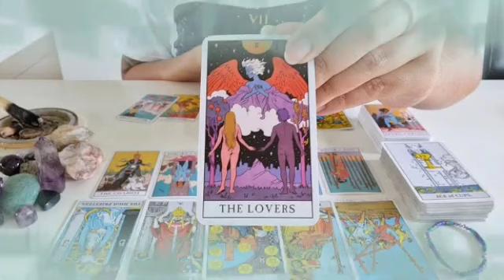برج العقرب ♥️لنصف الأول تشرين أول 2023 // الشريك خايف من اخواتك🤯قرينك قوي إحذر🤔عجوزة ملعونة سحرتك